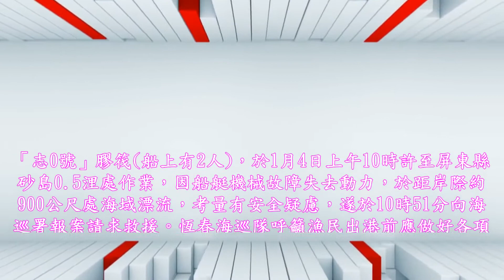膠筏作業突失動力險擱淺˙海巡馳援解危機